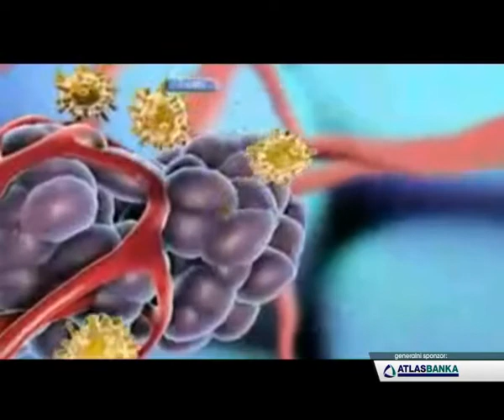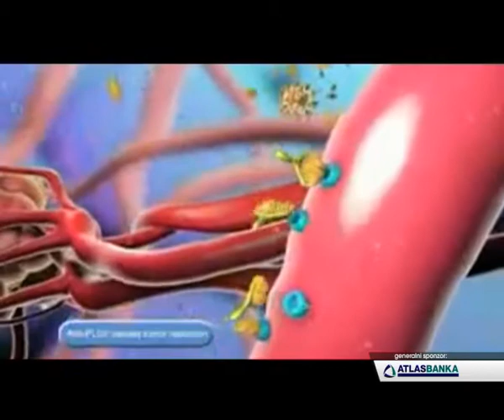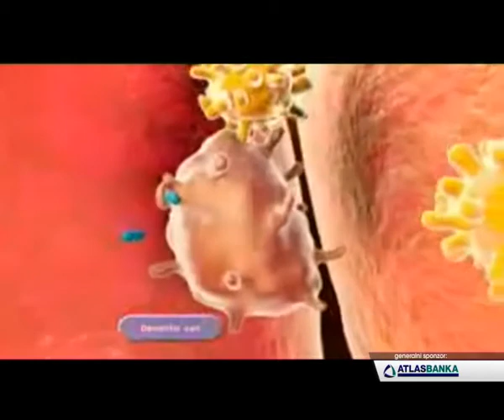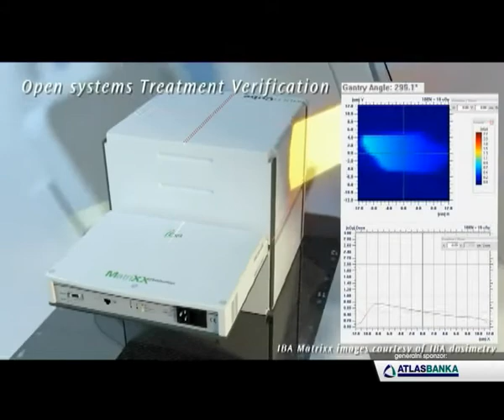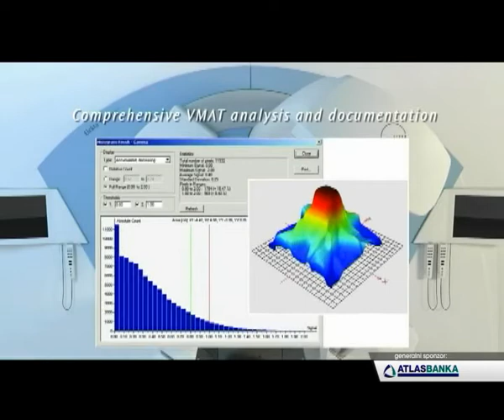Konzilijum, Atlas TV, 18.04.2013. 1/5